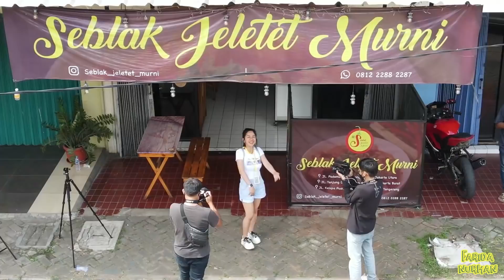NYOSOR CANGKANG KEPITING GEMUK YANG LAGI VIRAL!!! PEDASNYA DEWA!!!!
Hello Gengs!!! Long weekendnya pada kemana? hati - hati di jalan dan selama liburan ya, pastikan pake mask dan selalu bawa hand sanitizer. Omay di Jakarta aja, istirahat, leyeh - leyeh di kasur biar ototnya nggak tegang. Alhamdullilah sudah punya keepingan video sampe akhir April 2021. Seneng banget. !

Semoga suka dengan videonya,
Pelopor Seblak terame di Jakarta sekaligus salah satu warung yang menjadi saksi kunci perjalanan karir Farida Nurhan merangkak di dunia Food Vlogger dan Youtuber. Sekitar 3 tahun setengah yang lalu Omay pernah antri sampai 3 Jam menunggu makanan siap di santap dan glemproh di lantainya, belum ojeknya nyasar kemana - mana, desak - desakan makannya sampe kamera hampir jatuh, ngomongnya harus sangat pelan - pelan supaya nggak ganggu yang duduk di sebelahku. Lika - Liku Menuju @seblak_jeletet_murni pertama kali😀.

Buruan cobain dan rasain Ngemplok By Omay , DI CATAT YA!!! tanggal 4.4.2021 ada promo di Shopee dan Tokopedia Ngemplok By Omay. And also Omay ada informasi gembira nih, agent reseller NGEMPLOK BY OMAY di seluruh Indonesia sudah di buka ya. Dan makanannya sudah bisa di pesan juga. Caranya gampang banget langsung cek dan follow IG @ngemplok_by_omay WA : 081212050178

SEBLAK JELETET MURNI
- Pademangan 3 Gang 5 ( samping BRI)
- Tj. Duren Utara 4 No.56A
- Jln. kelapa Puan Raya blok AD14/24